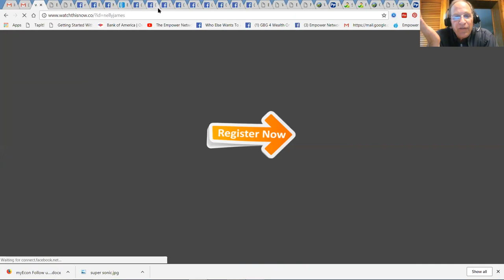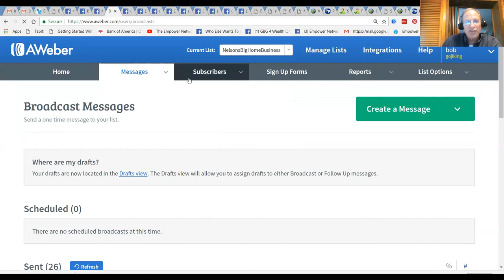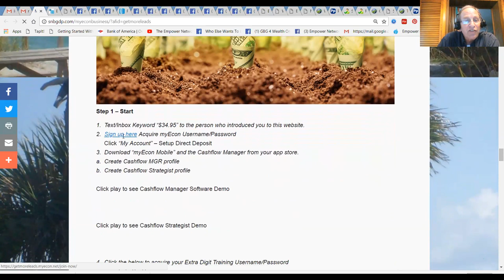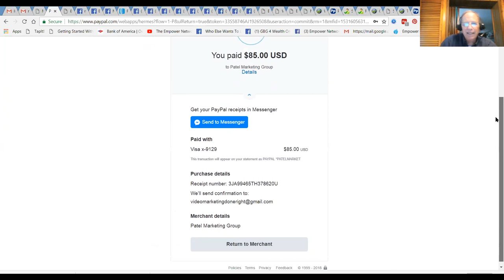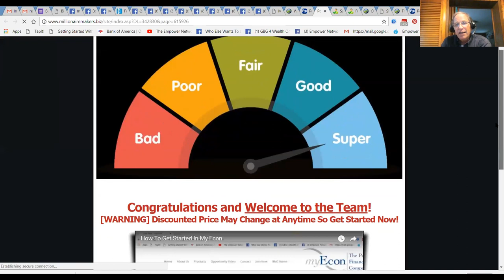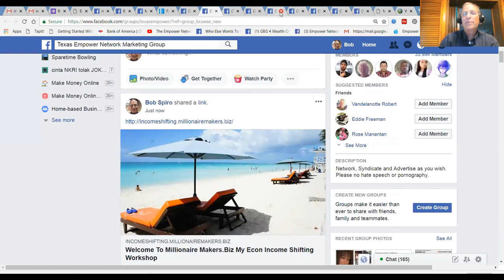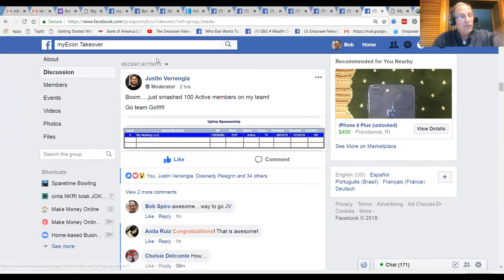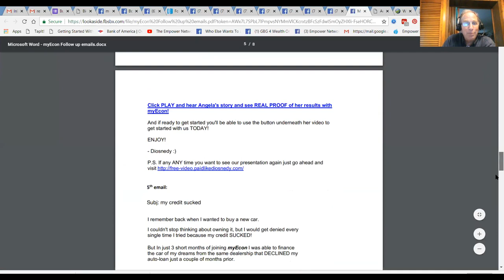Millionaire Makers.Biz MyEcon Selling Systems Training